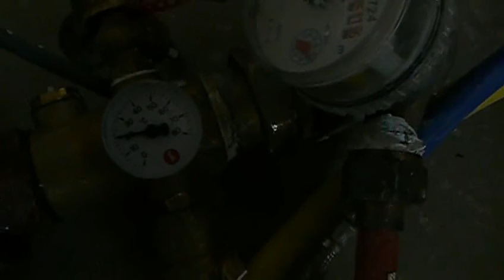real free energy without tesla coils 7 !!! / réelle énergie libre sans bobine tesla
Premier essais avec des panneaux solaires photovoltaïques.Le soleil fournit l'électricité pour la pompe et la chaleur a emmagasiné.Rien de révolutionnaire mais tout est gratuit ! Les premières mesures permettent de montrer qu'on a déjà remonter de 2 degrés au moins la température sous la dalle au niveau des tuyaux, en l'espace de quelques jours.

Et si vous voulez me soutenir dans mes expériences, vous pouvez le faire sur le site de financement participatif Tipeee :

Merci d'avance même si ce n'est qu'un euro !